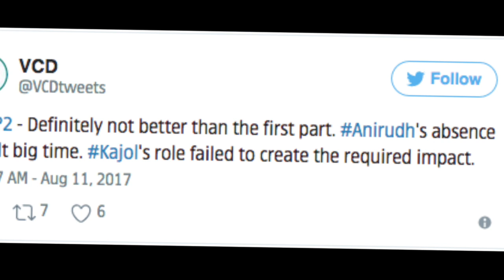VIP 2 பஞ்சு சுத்தமா இல்ல சுமாரா தான் இருக்கு | Cine Flick